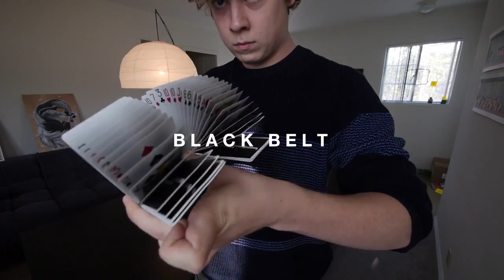BLACK BELT Cardistry Zach Mueller 2015 FONTAINE CARDS